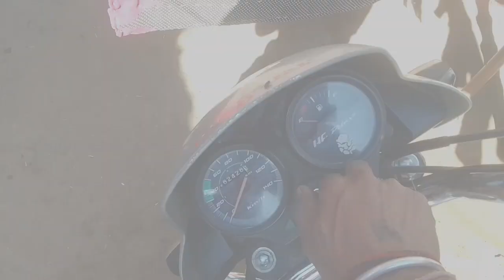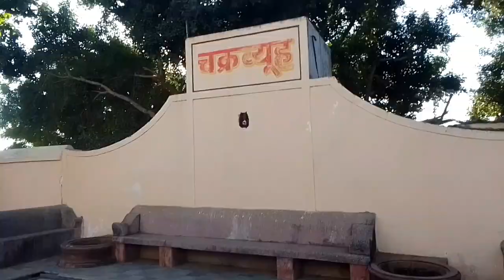गुप्तेश्वर महादेव मंदिर दर्शन चारूवा। Pankaj malviya vlogs 🔥vlogs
about videos
guptesvar Mahadev Mandir चारूवा
guptesvarmandircharuwa mahadevmandir sankarmandircharuwa jaishree mahakal